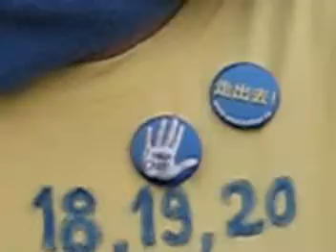Re: SFlive asks SFSS 08 electi..(Anna Belkine) Part 2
sfss candidate for Treasurer, Anna Belkine, answers SFlive's 6 questions